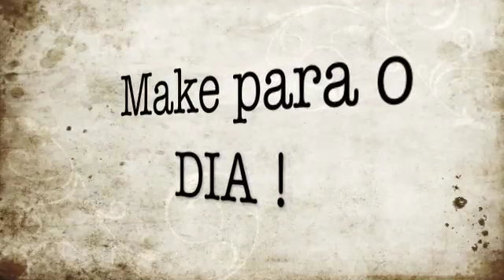Make do dia para a noite com apenas 1 produto !